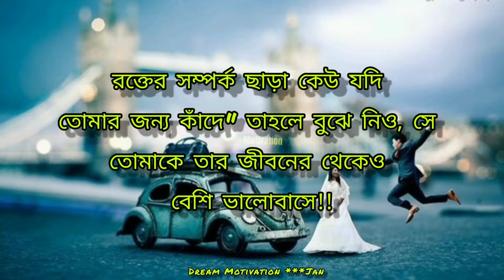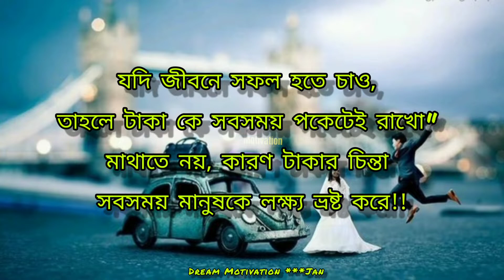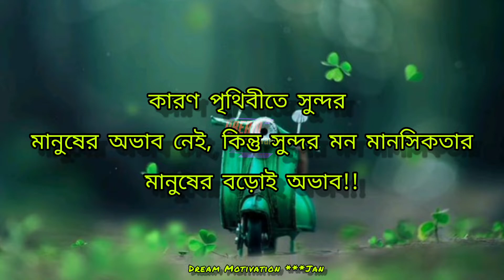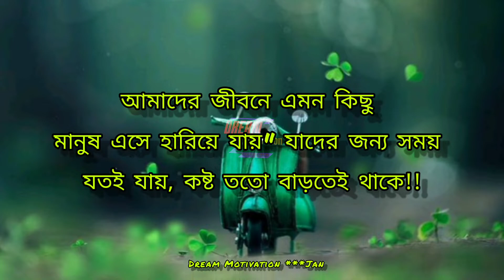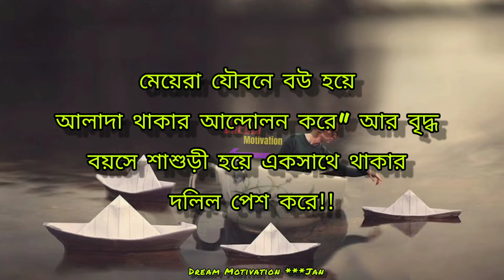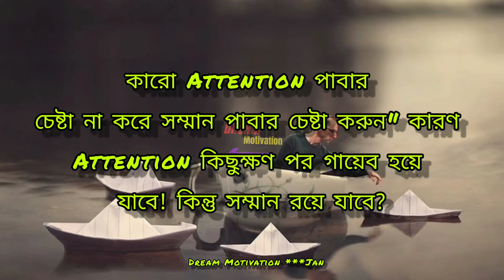যখন বিশ্বাস ভেঙ্গে যায়, Sorry বলার কোনও মানেই থাকে না!! By Dream Motivation BD - Quotes In Bengali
Heart Touching Motivational Quotes in Bangla | inspirational Speech | একটা অনুপ্রেরণামূলক বাণী আপনার জীবন পাল্টে দেওয়ার জন্য যথেষ্ট । আমি সবসময় চেষ্টা করি আপনাদের এই রকম মোটিভেশনাল ভিডিও উপহার দিতে যাতে করে আপনাদের চলার পথটা আরও সহজ হয়। শুধু তোমার দেখার দৃষ্টির পরিবর্তন হয়েছিল। তোমার চোখে তখন অন্য কারো জন্য ভালো লাগা। তাই আমার পাগলামি গুলো কে তোমার কাছে বেমানান লাগছিল। কিন্তু অপরিবর্তিত আমিটা কে তুমি ভালবাসার দাবি করেছিল একদিন আমিও বোকার মত অধিকারবোধ ভেবে তোমার ইচ্ছামত বদল ঘটালাম। তোমার চাওয়ায় নিজেকে সাজালাম। তবু তোমার মনের মত হতে পারলাম না! তুমি তীব্র মেজাজে বলে দিলে আমাকে দিয়ে কিছু হবে না..! আসলে সত্যিটা হল.. চক্ষুলজ্জায় তুমি বলতে পারো নি,, কিন্তু সম্পর্ক থেকে মুক্তির অজুহাত খুঁজেছিলে। অবশেষে তোমার দূরত্ব আর অবহেলা জানান দিল.. আমাদের সম্পর্কের বিচ্ছেদ ঘটেছে তৃতীয়জনের উপস্থিতিতে। অনেক আগে আমার নামটা তোমার প্রাক্তন এর তালিকায় যুক্ত হয়েছে শুধু ফর্মালিটি করে বলার বাকি তুমি অন্য কারো হতে চাও আমি বলেছিলাম তোমাকে ছাড়া বাঁচব… : জানার প্রয়োজন মনে করোনি.. আমি শুধু পরিবারের তাগিতে জীবন্ত লাস হয়ে বেঁচে আছি। আজকাল আমাকে আর ভালো লাগেনা! খারাপ লাগাও ছুঁতে পারে না! এখন ছেলে মানুষি হইনা হুটহাট! এবার সত্যিই আমার বদল ঘটেছে, সবার মত আমার মধ্যে ম্যাচুরিটি এসে গেছে, সবার ধারণা সত্যি প্রমাণের জন্য আমি এখনো হাসি, কাজে ডুবে থাকি, মান্নাদের ঠোঁটে ঠাই দেই না। আমার একাকীত্ব বিষাদের গল্প কাউকে শুনিয়ে আহত করি না, মানিয়ে নেওয়ার যুদ্ধে আমি একজন সৈনিক। তোমার বুকে পরম সুখে কেউ যখন রোজ রাতে আশ্রয় খোঁজে.. আমার বুকে তখন_বেঁচে থাকার দাবির তুমুল মিছিল চলে। সারাঘর ছুঁয়ে যায় অতীত নামক বারুদের গন্ধে। অশ্রুরা ফায়ার সার্ভিসের মত প্রবল চেষ্টা চালায়.. নেভাতে বুকের ভেতর আগুন লেলিয়ান আগুন। সূর্য ওঠার সাথে সাথে তারা সফল হয় কেউ তখন আদরের চিহ্ন লুকাতে স্নানে ব্যস্ত হয়, আর আমি চোখ ফোলা কমাতে। সকালে দরজা খুলে বলে দেই হ্যাঁ আমি নিয়মমাফিক জীবনে ভীষণ রকম ভালো আছি কি দরকার কাউকে জানানোর তুমি চলে যাওয়ার পর সত্যিই আমি কেমন আছি..! তোমার ফেলে যাওয়া স্মৃতির সাথে সংসার করে Best Motivational video in Bangla Bangla Motivational video Heart Touching Motivational quotes Bangla quotes sad Bangla Video and inspirational quotes Bangla Inspirational Speech sad bangla video Heart Touching Bangla Video New Motivational Bangla video Rs Motivation Bangla video Bangla Heart Touching quotes Quotes in Bangla Bangla Motivational video DreamMotivationBD  Hearttouchingquatos "Bangla motivation" "Bangla motivational video" "Bangla motivational speech" "Bangla motivational channel" "Bangla motivational quatos" "Bangla motivational status" "Bangla motivational story" "Bangla bani" "Rs motivation Bangla" "Kabita Dutta 1M" "Kabita Dutta" "Heart touching inspirational quotes" "sad bangla video" "Sad quatos" "Bangla emotional quatos" "Bani video" "Real Life quatos" "Love quotes" "Breakup quatos" "Quatos" "মোটিভেশনাল ভিডিও" "বাংলা বানী" "মনীষীদের বানী" ❤THANK YOU❤ (Follow me) follow my (please like comment share) (another video)